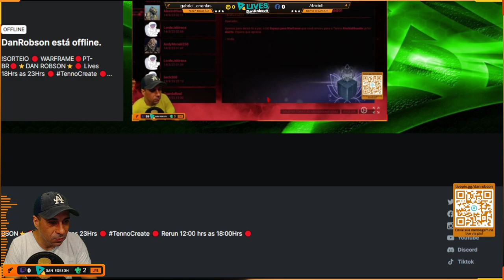WARFRAME - MR0 LIMBO PRIME + Build com novos Arcanos para Missões de Defesa e Escavação !!